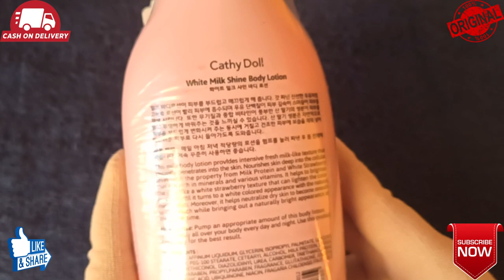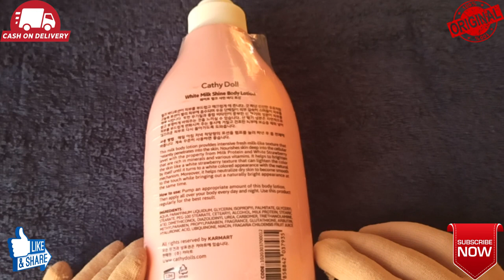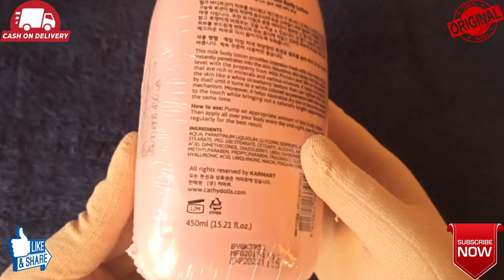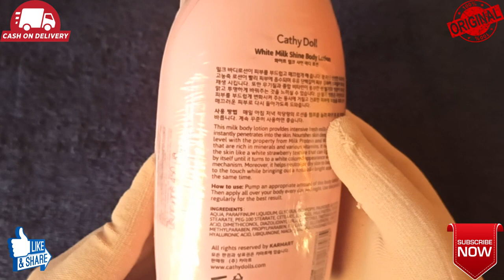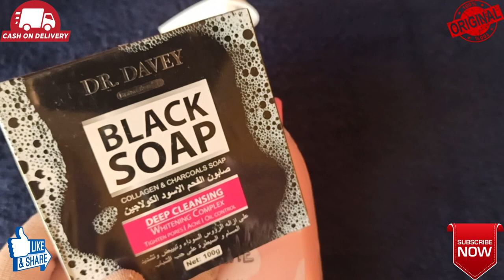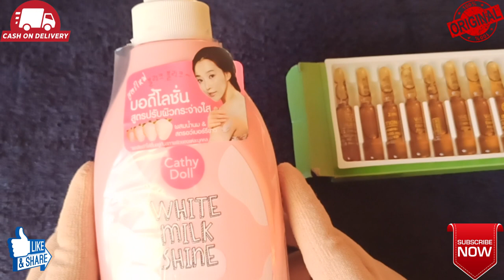Cathy Doll White Milk Shine Lotion